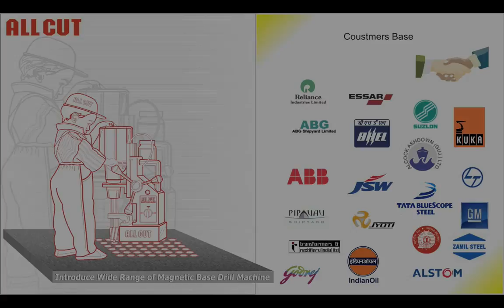MAGNETIC DRILL MACHINE ALLCUT RANGE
MAGNETIC BASE DRILLING MACHINE ALLCUT RANGE